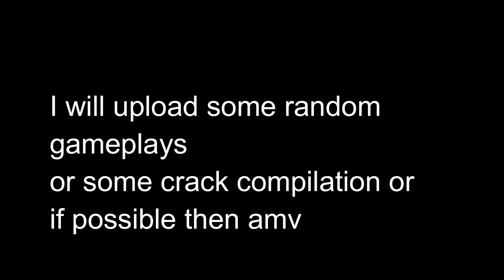The promised neverland episode 6- Sister krone's proposal for alliance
Well I have a bad news ig. My channel is at risk and I hope it's not going to get deleted. Should I make a back up channel just in case?
Well I hope u guys will support me to the end and enjoy other contents for the time being. Btw comment down for which game u want me to play.